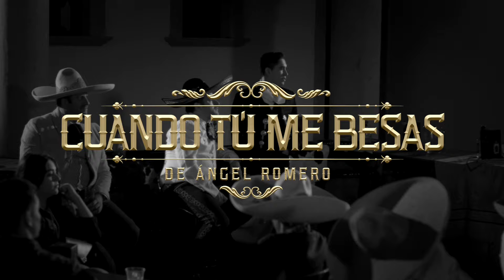El Bebeto - Cuando Tu Me Besas (Video Oficial)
Titulo: Cuando Tu Me Besas (Video Oficial)
Interprete: El Bebeto
Ano: 2019
Sello: Latin Power Music